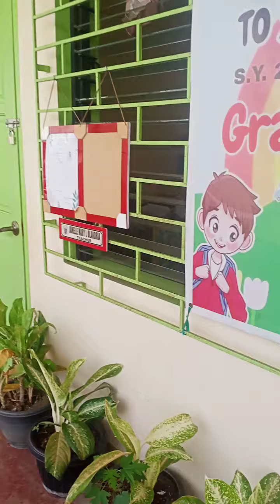Toril davao 8 25 2024